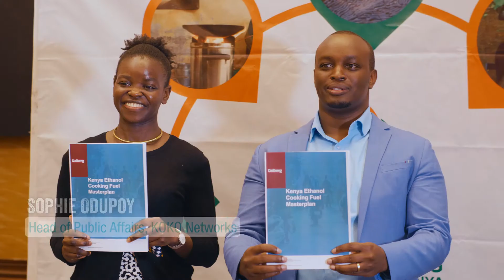KoKo Fuel 1 Minute 04062021